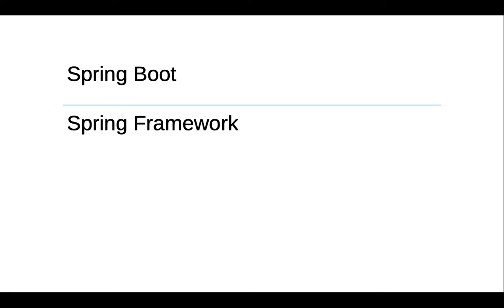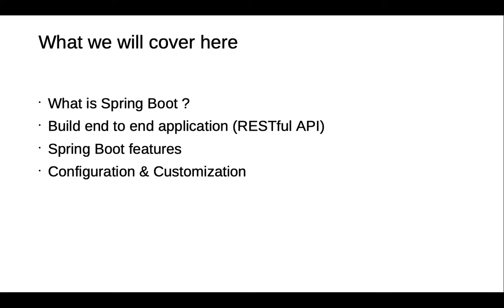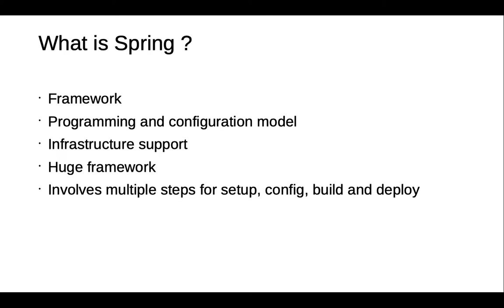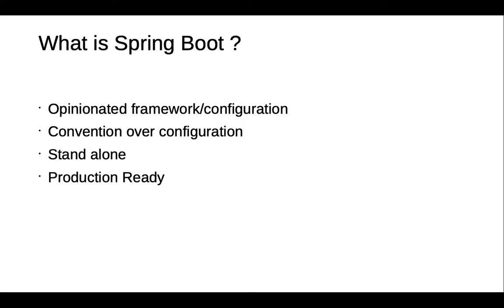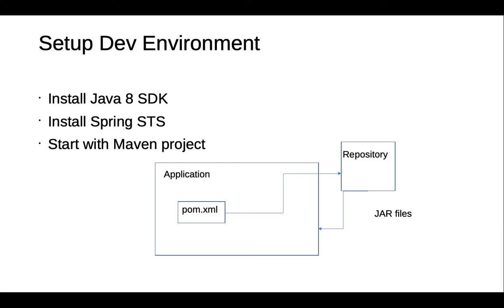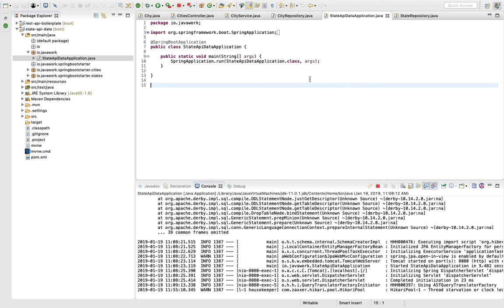Spring Boot Introduction And Building RESTful API - Spring Boot Lesson 1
This is introduction to the course for spring boot, defines what spring boot is and gives the overview of the application we are going to develop from scratch in this course.